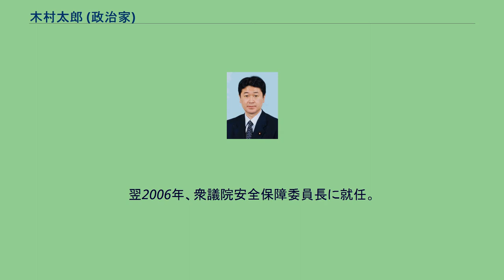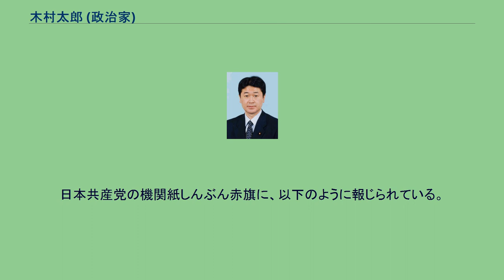木村太郎 (政治家)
木村 太郎（きむら たろう、1965年7月20日 - 2017年7月25日）は、日本の政治家。
衆議院議員（7期）、ふるさと担当内閣総理大臣補佐官（第2次安倍内閣・第2次安倍改造内閣・第3次安倍内閣）、防衛庁副長官（第3次小泉改造内閣）、農林水産大臣政務官（第1次小泉再改造内閣・第2次小泉内閣）、防衛庁長官政務官（第1次小泉内閣）、自由民主党広報本部長、衆議院安全保障委員長、衆議院地方創生に関する特別委員長、青森県議会議員（2期）等を務めた。
青森県知事や衆議院議員を務めた木村守男は父。
元衆議院議員の木村文男は祖父。
衆議院議員の木村次郎は弟。
青森県南津軽郡藤崎町生まれ。
青森県立弘前南高等学校を経て、東洋大学法学部法律学科卒業。
大学在学中田中角栄の書生となる。
大学卒業後は、三塚博衆議院議員の秘書を経て、1991年に青森県議会議員選挙に立候補し、初当選。
1995年に再選。
1996年、青森県議を辞職し、第41回衆議院議員総選挙に新進党公認で青森4区から立候補。
自由民主党公認の津島恭一を破り、初当選した。
1997年の新進党解党に伴い、改革クラブ（小沢辰男代表）結党に参加したが、同党の解党を待たずして自民党に入党。
2000年の第42回衆議院議員総選挙には自民党公認で立候補。
この選挙では対立候補が社会民主党、日本共産党公認の候補のみだった。
2002年、第1次小泉内閣で防衛庁長官政務官に任命される。
翌2003年、第1次小泉再改造内閣で農林水産大臣政務官に任命され、同年の第43回衆議院議員総選挙では民主党の渋谷修らを破り、3選。
農林水産大臣政務官にも再任。
2004年自由民主党政務調査会内閣部会専任部会長（防災・警察）に就任。
2005年の第44回衆議院議員総選挙では民主党公認の渋谷、国民新党公認の津島恭一らを破り、4選。
同年、第3次小泉改造内閣で防衛庁副長官に任命される。
翌2006年、衆議院安全保障委員長に就任。
2008年、自民党副幹事長に就任。
2009年の第45回衆議院議員総選挙では、民主党公認で立候補した津島を破り、5選（津島も比例復活）。
2010年に自民党青森県連会長、2011年に自民党筆頭副幹事長に就任。
2012年の第46回衆議院議員総選挙では、津島に比例復活も許さず6選。
選挙後に発足した第2次安倍内閣で内閣総理大臣補佐官（ふるさと担当）に就任。
2014年の第47回衆議院議員総選挙では、7選。
2016年9月、衆議院地方創生に関する特別委員長に就任。
2017年7月25日早朝、東京都江東区のがん研究会有明病院で膵臓がんにより死去。
52歳没。
同日付で従三位叙位とともに旭日大綬章受章（没後追贈）。
死去に伴い、弟である次郎が同年10月に行われる予定の補欠選挙に青森4区から自民党公認で出馬する予定だったが、衆議院解散により、これに伴う区割り変更で同区が廃止されたため青森3区の公認に変更された。
選挙は、弟の次郎が、希望の党や日本共産党などの候補者を破って当選した。
2017年11月21日の衆議院本会議において逝去と弔旨の報告がなされ、岩屋毅によって追悼演説が行われた。
日本共産党の機関紙しんぶん赤旗に、以下のように報じられている。